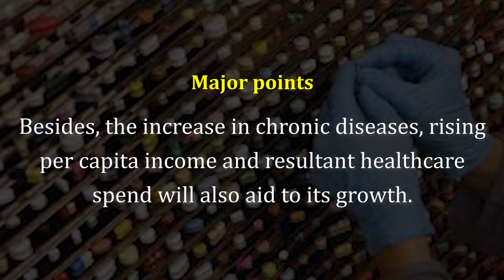Current Hunt | Current Affairs | Addressable Market for e-pharmacies